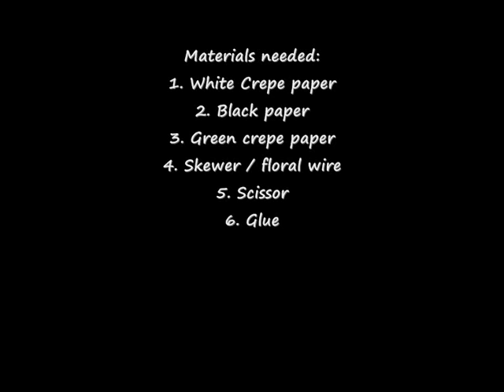how to make paper flowers : Easy Anemone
Hi guys, in this video you’ll learn how to create anemone paper flowers. First, you need to prepare all the materials needed:
1. White Crepe paper (one sided crepe paper is good enough)
2. Black origami paper (or any black paper you have)
3. Green paper / Floral Tape
4. Purple crepe paper
5. Floral wire / skewer
6. Scissor
7. Paper Glue
8. Thread

Follow these instructions below to know How to make paper flowers (easy anemone):
1. Cut your white crepe paper into 6,5 cm wide and 50 cm long
2. Fold / roll it into size 5 cm x 6,5 cm
3. Cut petal shape like shown
4. Make paper flowers pistil like shown
5. Stretch white petals a bit
6. Glue petals around the pistil like shown
7. Tighten up with green paper
8. Cut green paper into leaf shape, and glue it on paper flower's stem
So i think you already know How to make paper flowers easy anemone.

The result is cute and beautiful, you can use it as table decoration, wedding decoration, or you can form it into anemone bouquet.

HOW TO MAKE PAPER FLOWERS– By Holly Craft